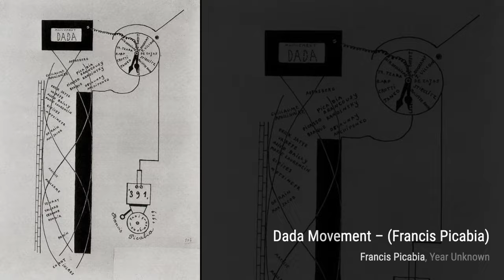443 Drawings and Paintings by Francis Picabia: A Stunning Collection (HD)(Part 25)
Francis Picabia was a French avant-garde painter, poet and typographist. After experimenting with Impressionism and Pointillism, Picabia became associated with Cubism. His highly abstract planar compositions were colourful and rich in contrasts. He was one of the early major figures of the Dada movement in the United States and in France. He was later briefly associated with Surrealism, but would soon turn his back on the art establishment.